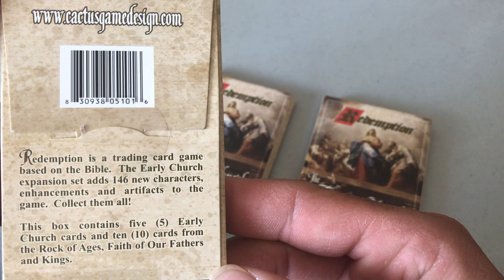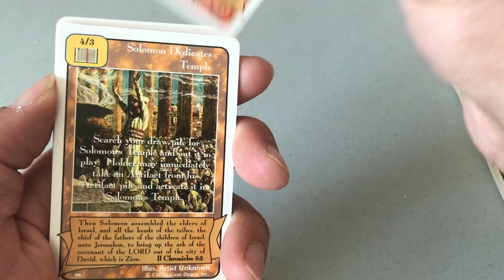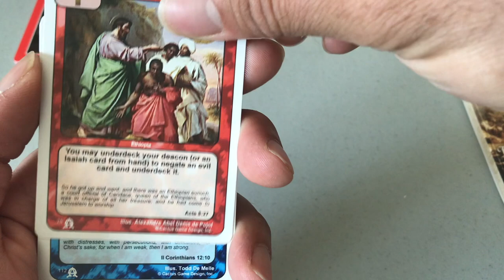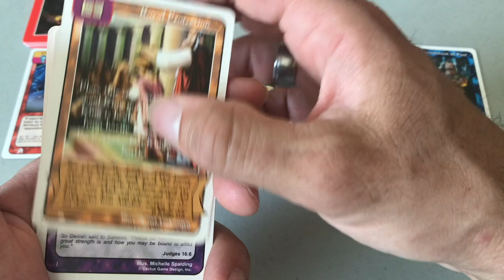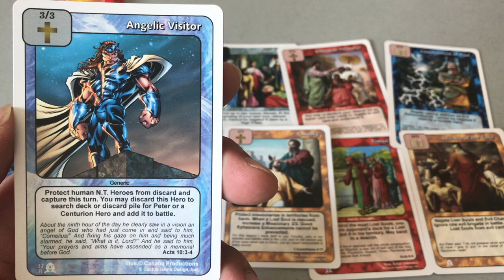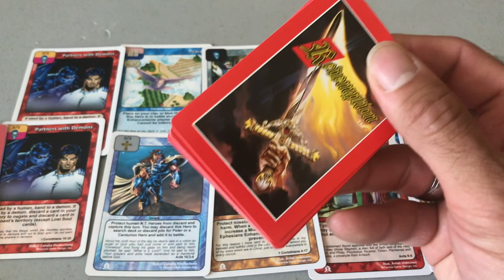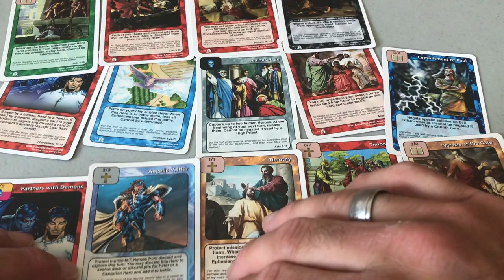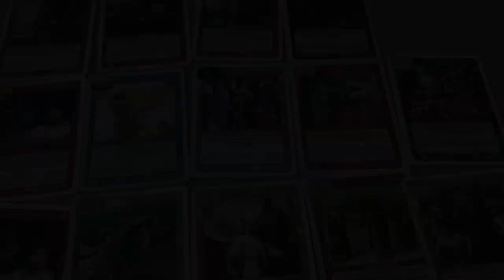Redemption CCG Unboxing: The Early Church -1.5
Opening three packs of the Early Church cards.